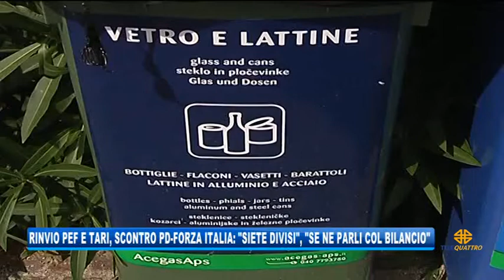26/03/2019 - RINVIO PER E TARI, PD ATTACCA LA MAGGIORANZA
IL NOTIZIARIO (martedì 26 marzo 2019) - Ieri il Consiglio comunale non ha discusso le delibere sul Piano Economico Finanziario, e sulla Tassa Rifiuti. Meglio discuterle assieme al bilancio, ha detto il forzista Babuder. Il PD attacca: Maggioranza divisa.